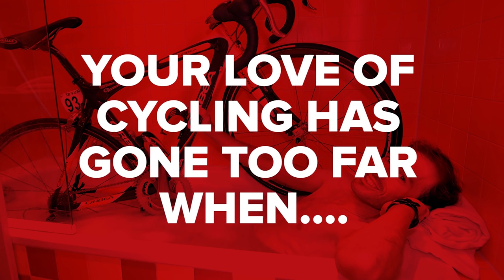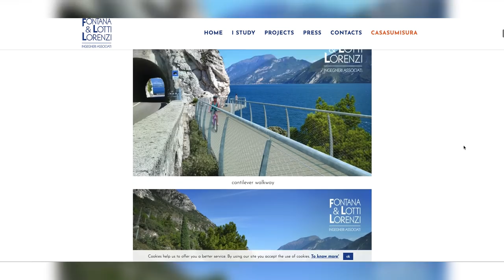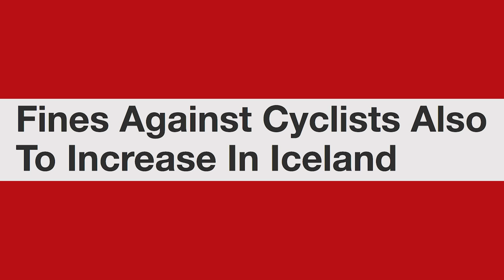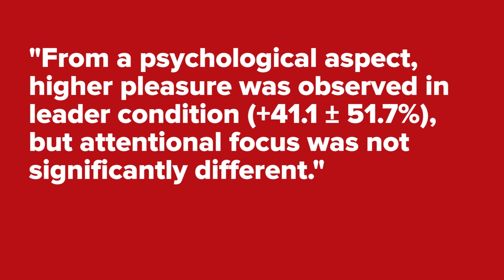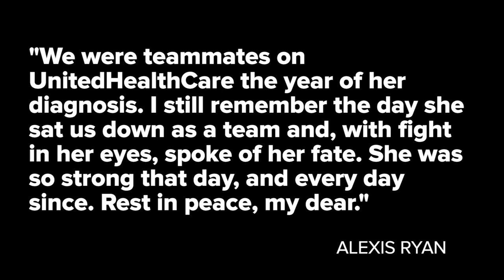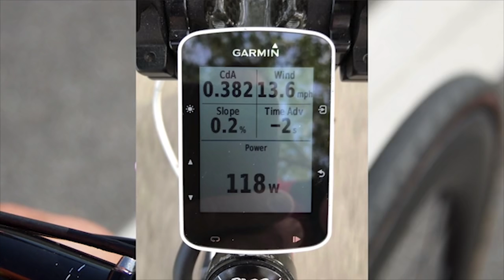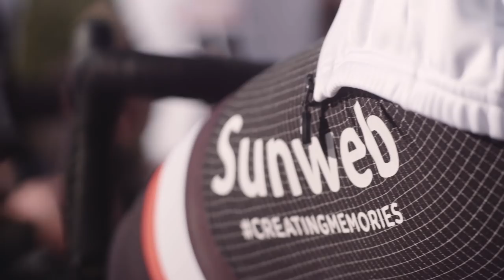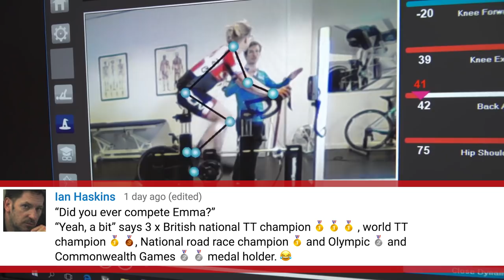Warning! Your Love Of Cycling Has Gone Too Far When... | The GCN Show Ep. 277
Has your love of cycling gone too far? Here are some of the tell-tale clues...

The GCN Show's Wiggle of Fortune now CLOSED for this week. Check out the latest GCN Show to enter now.

This week we’re issuing a warning. You know your love of cycling has gone too far when…

We’ve been trawling kickstarter for the best and the worst innovations, plus you have the best news stories from the world of cycling.

This week also saw an amusing if slightly tragic story hit the headlines here in the UK as it emerged that a police officer was forced to resign after he was busted for being on a cycling holiday in Mallorca while at the same time claiming that a chronic back injury was keeping him off work.

Note to self, Strava can lead to incriminating evidence. But at least he’s probably got some mega form now. KOM central!

I think he deleted his account. Modern technology does make bunking off work to ride a problem. If you don’t Strava and you don’t instagram is there any point riding?

It’s a very good point. I can barely remember my ride from Sunday.

Anyway, it got us thinking though, at what point does your love of cycling actually go too far, and maybe you need a healthy dose of reality?

If you'd like to contribute captions and video info in your language, here's the link 👍